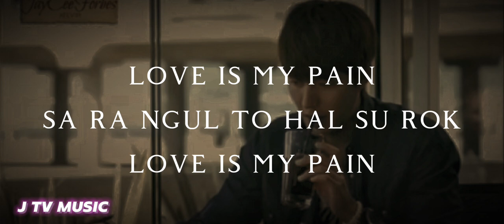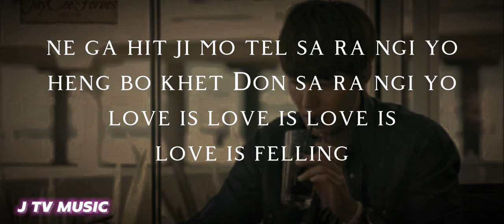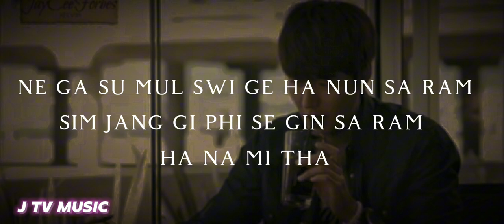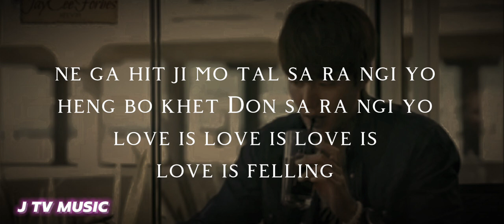LOVE IS FELLING:SONG LYRICS/PARK JANG HYE,PARK HYEON GYU,